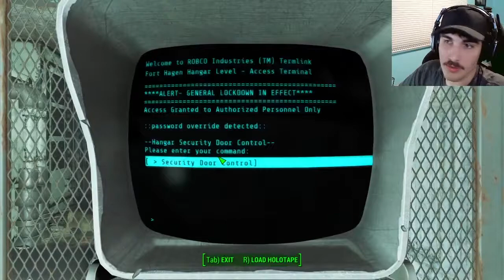Stream Highlights #131 (Funny Dances And The Nuka-World Purge)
Big Fist Is Behind You

---Other---

---Socials---